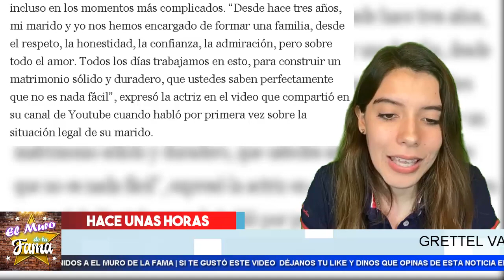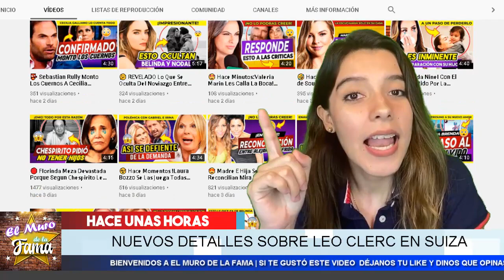🔴 𝗚𝗿𝗲𝘁𝘁𝗲𝗹𝗹 𝗩𝗮𝗹𝗱𝗲𝘇 𝗥𝗼𝗺𝗽𝗲 𝗘𝗹 𝗦𝗶𝗹𝗲𝗻𝗰𝗶𝗼 Sobre El Caso de su Esposo 𝗟𝗲𝗼 𝗖𝗹𝗲𝗿𝗰 𝗣𝗿𝗲𝘀𝗼 𝗘𝗻 𝗲𝗻 𝗦𝘂𝗶𝘇𝗮 🥵